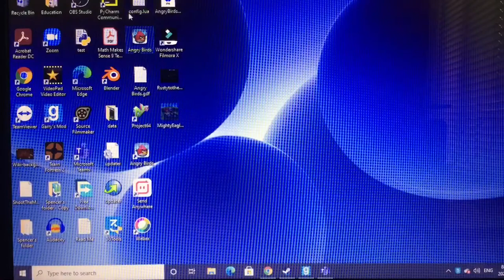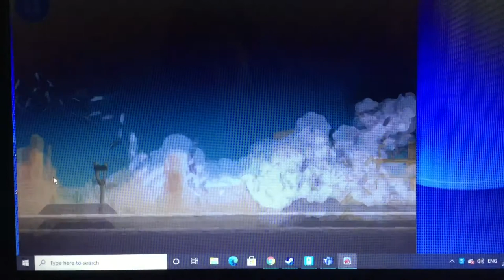Gameplay: Angry Birds HD PC Port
This is the first time I’ve recorded some computer gameplay. The game is part of a zip file package that I downloaded a few months ago.
This is a ZIP file, so you must have a computer with you.)